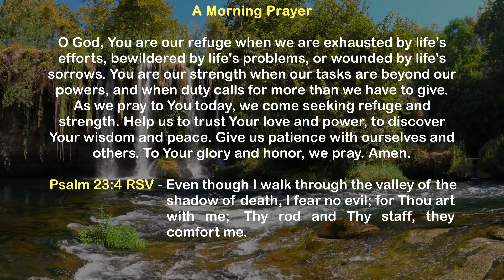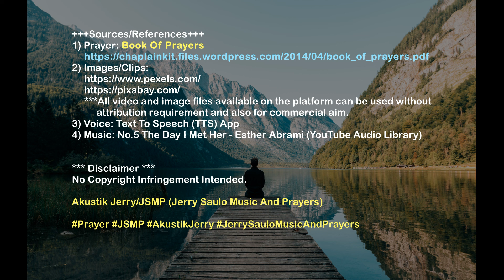A Morning Prayer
O God, You are our refuge when we are exhausted by life's efforts, bewildered by life's problems, or wounded by life's sorrows. You are our strength when our tasks are beyond our powers, and when duty calls for more than we have to give. As we pray to You today, we come seeking refuge and strength. Help us to trust Your love and power, to discover Your wisdom and peace. Give us patience with ourselves and others. To Your glory and honor, we pray. Amen.

Psalm 23:4 RSV - Even though I walk through the valley of the shadow of death, I fear no evil; for Thou art with me; Thy rod and Thy staff, they comfort me.

+++Sources/References+++
1) Prayer: Book Of Prayers
3) Voice: Text To Speech (TTS) App